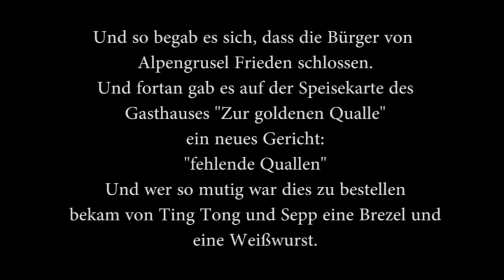Fehlende Quallen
Der Wettbewerbsbeitrag der Filmschnitten für den Grand Prix du Film Leverkusen - Leverkusen 2880 aus dem Jahr 2014.

Drehbuch: Sonja Maria Zeller und Claas-Lauritz Lauritzen
Fotos: Sonja Maria Zeller und Christina Kohnen

Set: Sonja Maria Zeller, Nina Albrecht und Claas-Lauritz Lauritzen

Schnitt: Claas-Lauritz Lauritzen

Im Jahr 2014 bekamen wir durch das Los das Genre Heimatfilm und den Titel "Fehlende Quallen". Wir entschieden uns für unseren ersten Stop-Motion-Bricktrick.

Ein Bergdorf, Sushi, Mistforken und Fackeln und eine Romanze, wie von William Shakespeare erdacht.